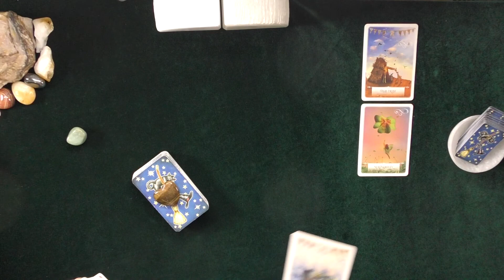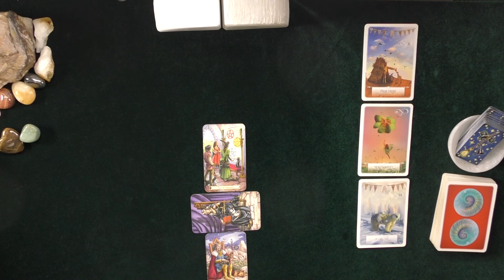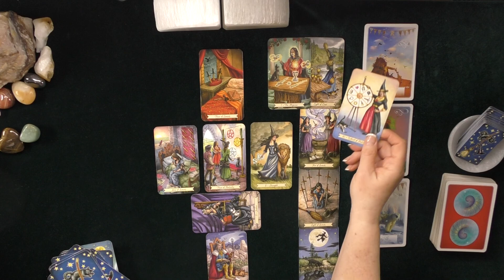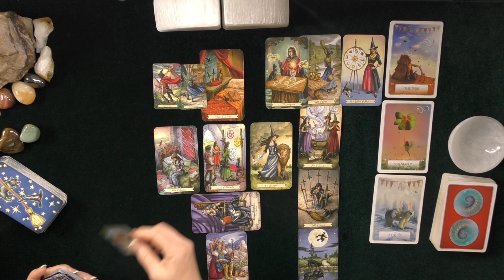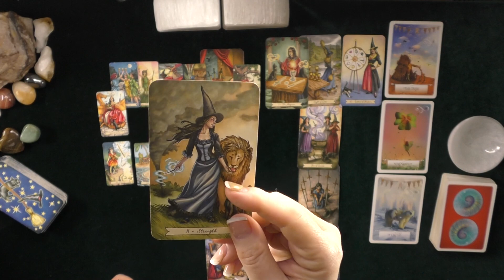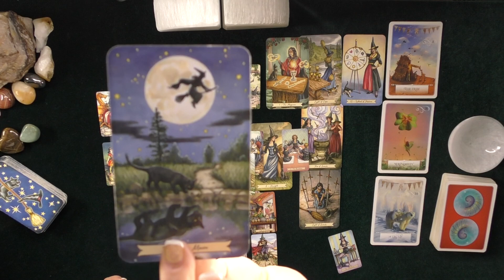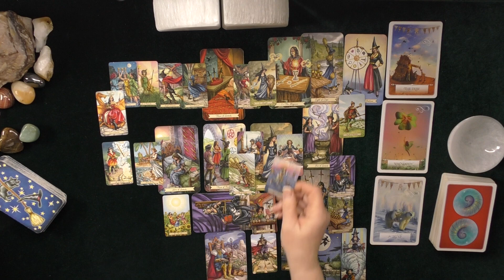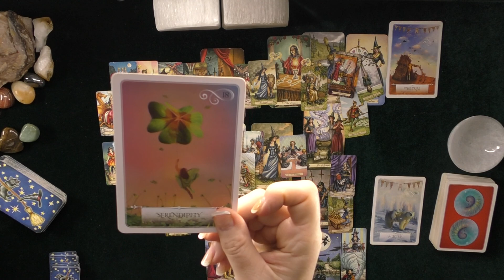PISCES~MAGICALLY, PISCES DISAPPEARS AS YOU "JUDGE JUDY" THEIR LIES!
PISCES~MAGICALLY PISCES DISAPPEARS AS  YOU "JUDGE JUDY" THEIR LIES!~MAY 2020 LOVE TAROT #3~X-FILES~IRISHDONNA.COM

5.0 RATED! 7504+ REVIEWS 22782 + ONLINE READINGS

CONTEST RULES TO ENTER CONTEST FOR A 20 MINUTE TELEPHONE  LOVE READING WITH DONNA WILDER-HART
2.  THUMBS UP ON THE VIDEO
3.  COMMENT ABOUT THE VIDEO
4 CONTEST WILL BE RUN EVERY MONTH IN 2020!
5.  WINNERS BOOK THEIR READING THROUGH WEBSITE DETAILS ABOVE.